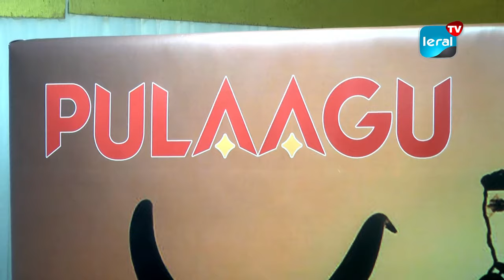Dédiée essentiellement aux Poulars: Le Canal + vient de lancer une nouvelle chaîne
Canal + vient de lancer une nouvelle chaîne dédiée essentiellement aux Poulars qui se trouvent dans beaucoup de pays d’Afrique, plus précisément au Sénégal. Cette nouvelle chaîne de télévision est dénommée Pulaagu. Elle sera accompagnée de belles productions qui va reflèter la culture Africaine. Le Directeur Général de Canal+Sénégal, Cheikh Ahmadou Bamba Sarr a présidé le lancement de la nouvelle chaîne de production, destinée aux poulars.